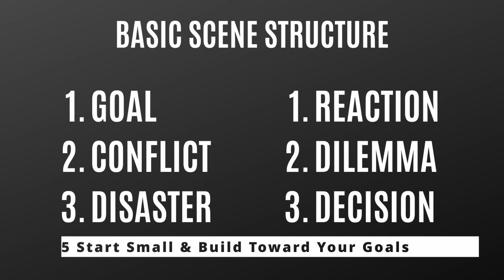How to Start Writing Fiction: 7 Tips for Early Success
Becoming a writer can be intimidating, but I've got seven tips that'll boost your confidence and focus your efforts.

Get Brandon's horror/thriller novel BAD PARTS:
- AMAZON (USA)

Get Brandon's supernatural thriller novel ENTRY WOUNDS:
- AMAZON (USA)